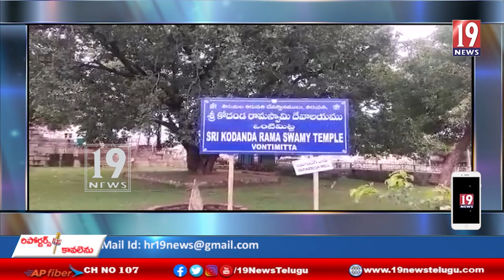వేణుగానాలంకారం లో శ్రీ రామచంద్రమూర్తి చిద్విలాసం - కడప జిల్లా